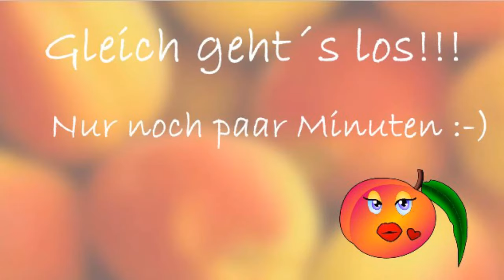Der Abend beginnt /20 Uhr/ The Nightfall#01/ Livestream/ Facecam/ GER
Viel spass bei diesem wunderbaren Abenteuer/Indie/Horrorgame.

Frisch angekommen schauen wir uns erst einmal entspannt in unserem neuen Zuhause um.

Wenn euch das Spiel gefällt, dann könnt ihr das u.a. über Steam  Erwerben.
Über dieses Spiel :
TheNightfall
Victoria zieht mir ihrer Familie in eine neue Stadt um dort ihren neuen Job anzutreten. Doch die erste Nacht in ihrem
neuen Haus verläuft völlig anders als erwartet.
Ihr Ehemann und die beiden Kinder kommen erst am nächsten
Tag nach und somit muss Victoria die erste Nacht alleine
in ihrem neuen Haus verbringen.
Was zunächst mit Schlaflosigkeit und einem leichten Unwohlsein beginnt
wird im Laufe der Nacht zum absoluten Alptraum.
Wird sie es schaffen diese Nacht bis zum Morgengrauen zu überleben?

Titel: TheNightfall
Genre: Action, Abenteuer, Indie
Entwickler: VIS-Games
Publisher: SilentFuture
Veröffentlichung: 12. Jan. 2018